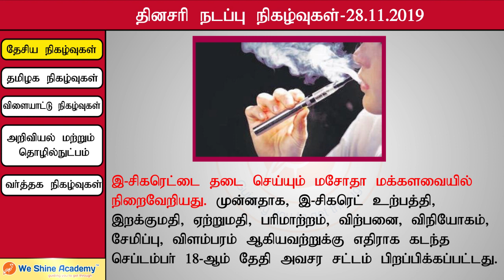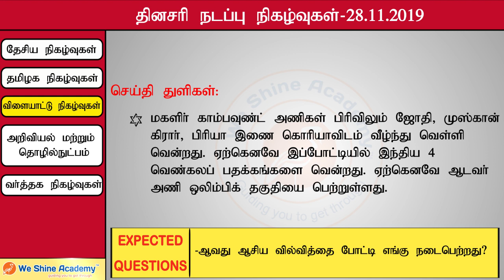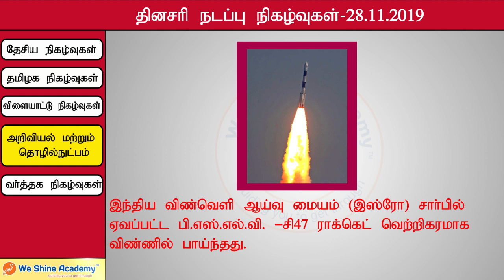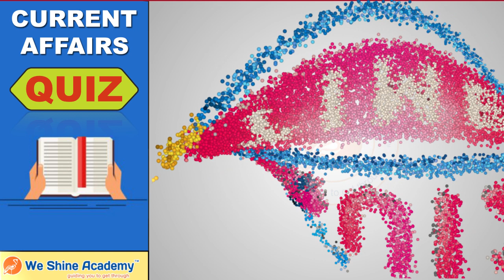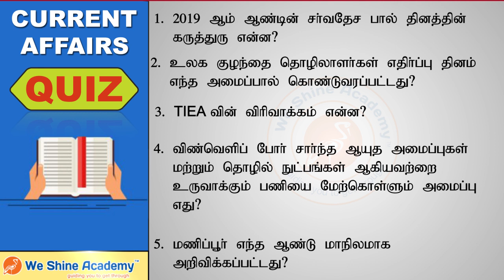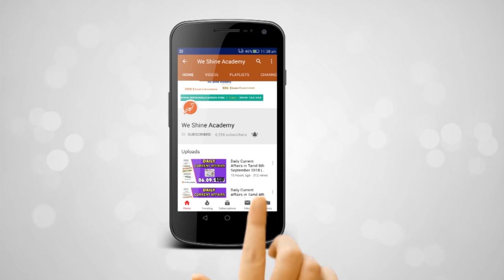Daily Current Affairs in Tamil 28th November 2019 | TNPSC | We Shine Academy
We Shine Academy Watch Daily Current Affairs in Tamil 28th November 2019, from the Experts of Best TNPSC Coaching Centre in Chennai.

notification/

Category